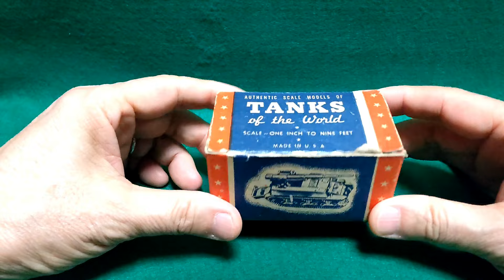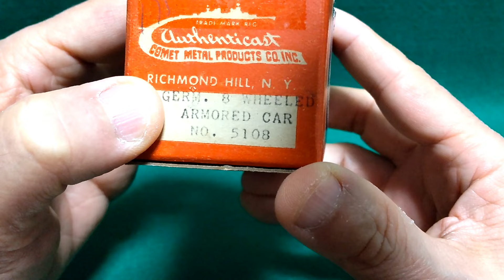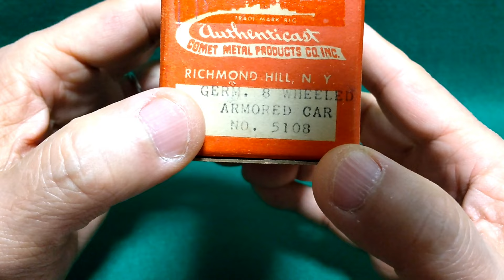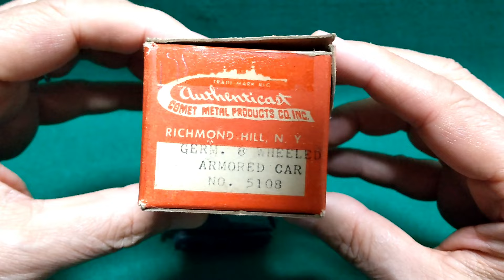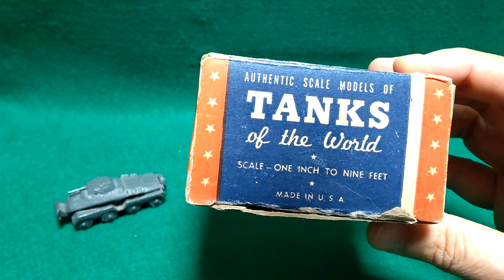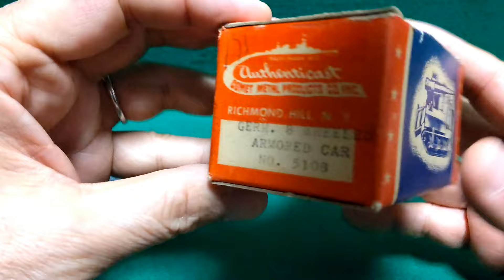アメリカ軍御用達モデル？ Sd.Kfz.231 （アルターマン パンツァー コレクション)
私のドイツ戦車・軍用車両完成品模型を紹介しています。

BGMのPanzerliedは、Musescoreに楽譜を打ち込んで演奏させたものです。

comet metal products